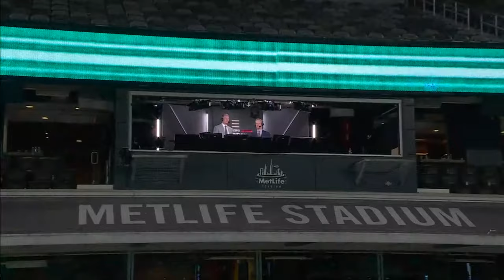MORE OF THE SAME for the New York Jets 👀 - Joe Buck & Troy Aikman's MNF REACTION 🏈 | SC with SVP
On SportsCenter, Scott Van Pelt is joined by Joe Buck and Troy Aikman to react to the Buffalo Bills' win over the New York Jets on Monday Night Football.